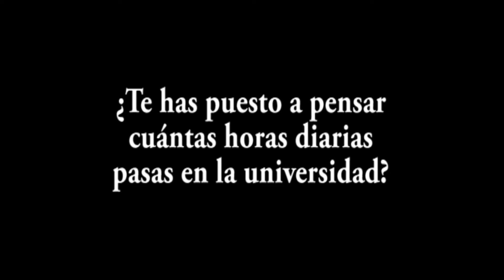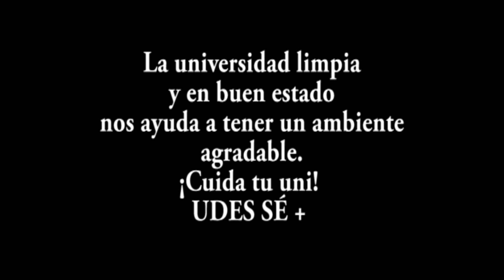Campaña "Cuido mi uni"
Alumnos de UDES nos comparten la importancia de mantener la universidad limpia.